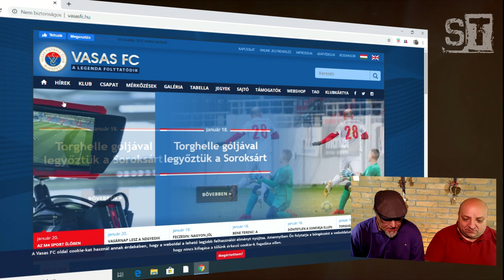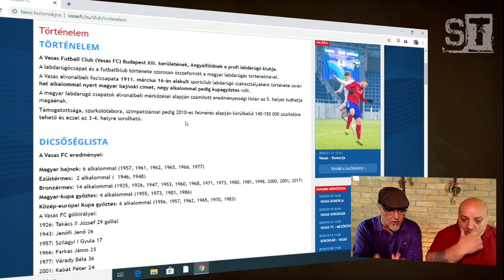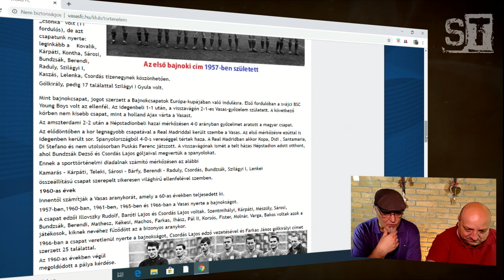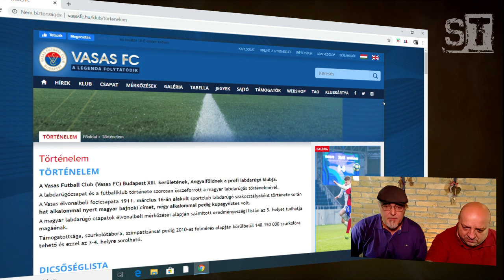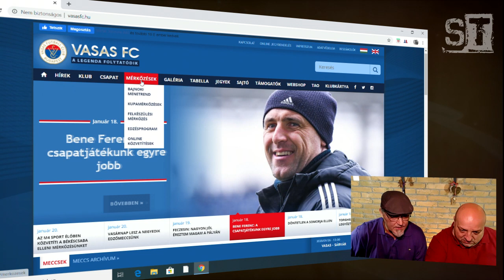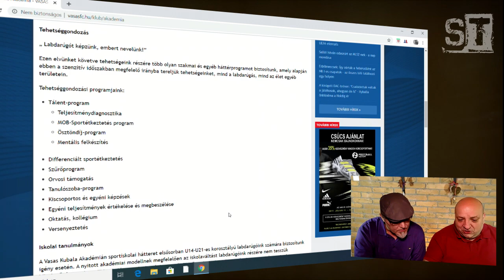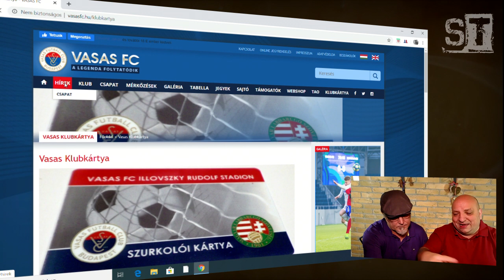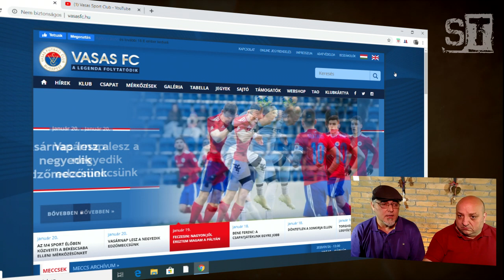ST [VLOG] - Identitás? Filozófia? Stílus?...Mit árul el a Vasas weboldala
Kubala László
Tehát tévedten Nem Fradi nevelés, de a meccsszámok stimmelnek.
Kubala első csapata a Ganz TE volt, ahol a 14-16 évesek között rúgta a labdát már 11 évesen. 18 éves korában leigazolta a Ferencváros csapata. Itt találkozott Kocsis Sándorral, akivel pályafutása során játszott még egy csapatban, az FC Barcelonában

PARTNEROLDALAK
BalaganJoe Blog / Magyar Foci